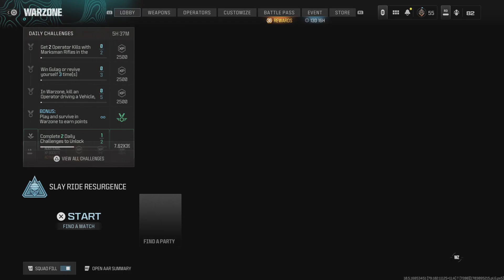My fist win on santa's slayground resurgence!